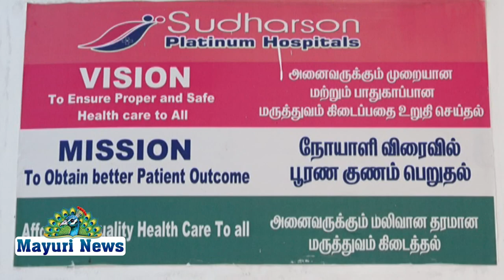சுதர்ஸன் மருத்துவமனையில் கொரனா தடுப்பூசி இலவசமாக போடப்படுகிறது | COVID VACCINE | TAMIL | MAYURI TV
ரிலயன்ஸ் பவுண்டேசன் சார்பில் வழங்கப்பட்ட கொரனா தடுப்பூசி சுதர்ஸன் மருத்துவமனையில் ஒவ்வொரு புதன் மற்றும் வெள்ளிக்கிழமைகளில் இலவசமாக போடப்படுகிறது என்பதை சுதர்ஸன் மருத்துவமனை நிர்வாகத்தினர் தெரிவித்தனர்